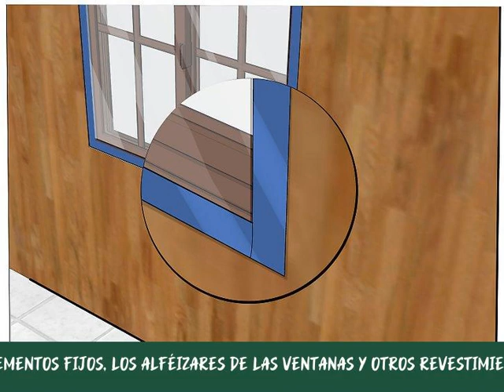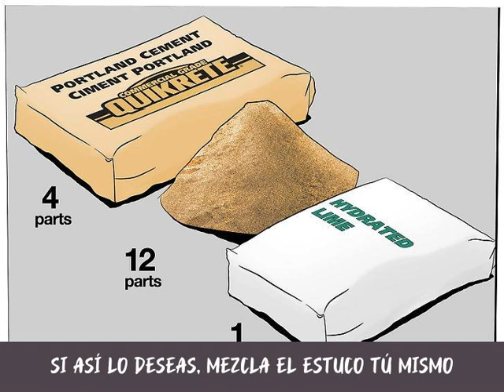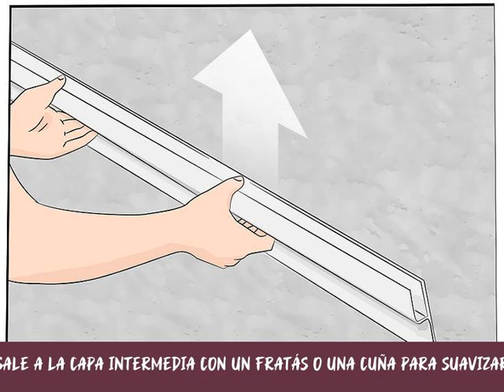Cómo hacer estuco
El estuco ha sido utilizado en construcción por siglos. Tradicionalmente, las paredes de estuco se hacían con cal, arena y agua u otras combinaciones que incluían caliza y sal. Hoy en día, el estuco se hace mezclando cemento Portland, arena, cal y agua. El tratamiento de la pared de estuco se aplica con frecuencia cuando las paredes o techos existentes se encuentran agrietados o dañados. La pintura se aplica de tal manera que cubre la superficie, generalmente de forma circular, ondeada o de rayas cruzadas. Necesitarás una gran cantidad de material y bastante tiempo para preparar y estucar una superficie. Este artículo te enseñará cómo hacer estuco.